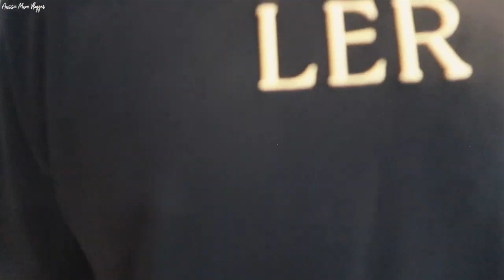EP 2 - RECEIVING OUR FIRST LOT OF SAMPLES *AUSSIE MUM VLOGGER*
DC: YTFAM